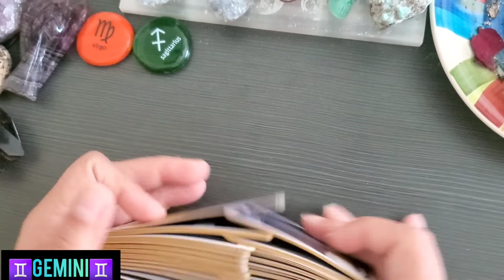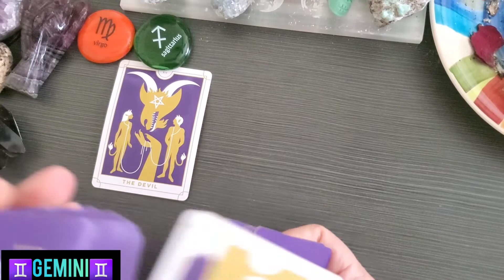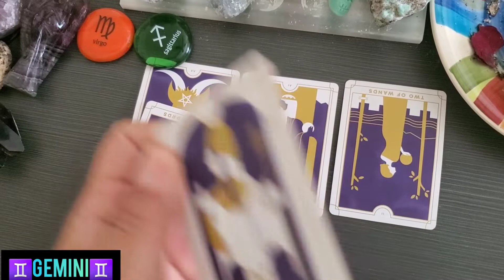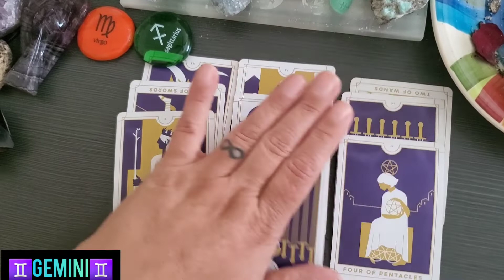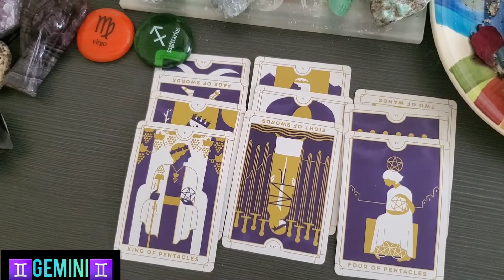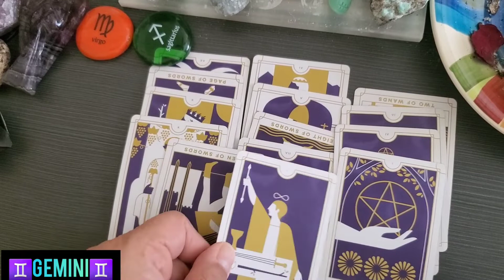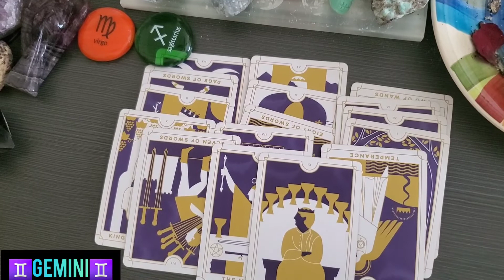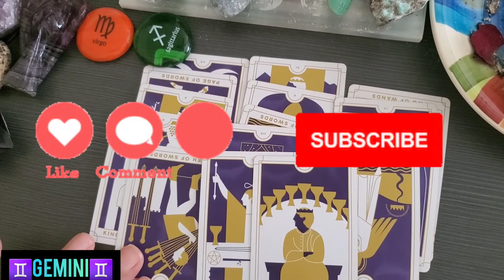🌼GEMINI🌼 WEEKLY READING FOR 10/17/2021 🌷 MOVING TOWARDS BETTER 🌷